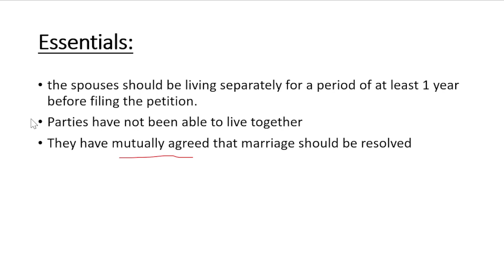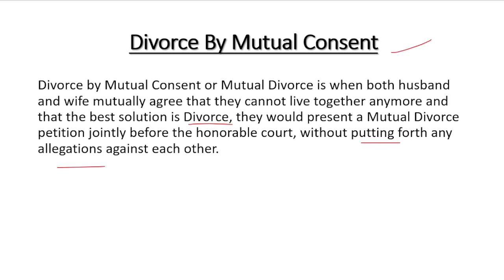DIVORCE BY MUTUAL CONSENT | SECTION 13B OF HINDU MARRIAGE ACT 1955 | AK LEGAL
Hi
In this video, we have discussed 'Section 13B' of Hindu Marriage act 1955, which talks about Divorce by Mutual consent.